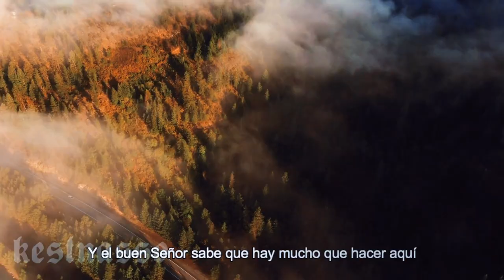Joshua Graham - Hay luz en la oscuridad